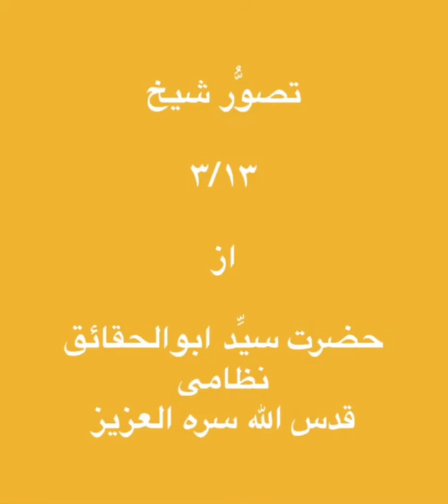تصوُّر شيخ ٣/١٣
تصوُّر شيخ

٣/١٣

از

حضرت سيِّد ابوالحقائق نظامى
قدس الله سره العزيز